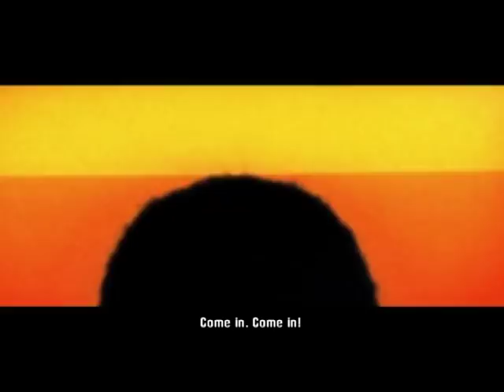Let's Play Cold Fear - 01 - Ship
Meet Tom Hansen - U.S. Coast Guard, disgraced hero, whiney fuck.